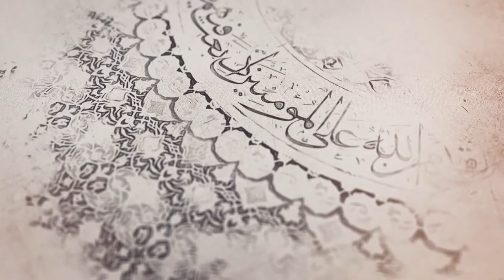267- شرح أصول الكافي - باب الإشارة والنص على أبي جعفر الثاني - الحديث 11 و12 - السيد جعفر الشيرازي